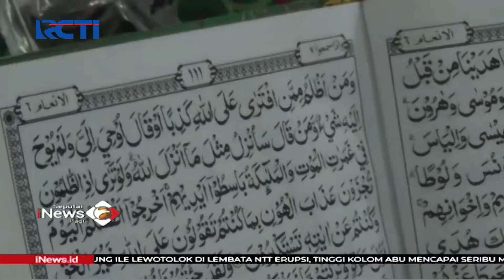Masjid Agung Sunan Ampel Surabaya, Ramai Dikunjungi Warga untuk Iktikaf - SIP 16/04